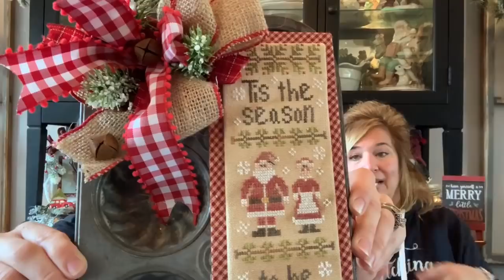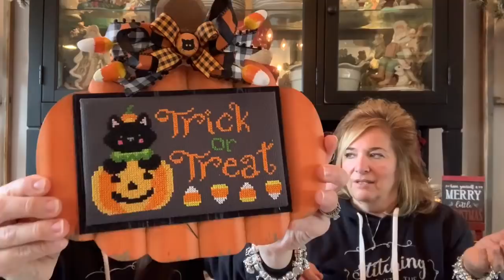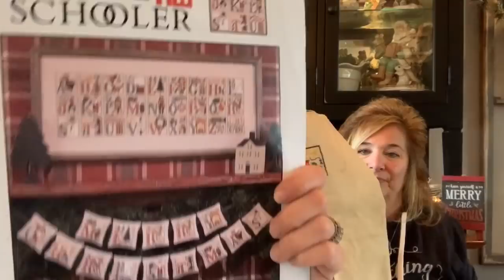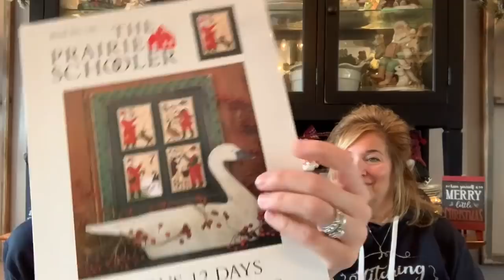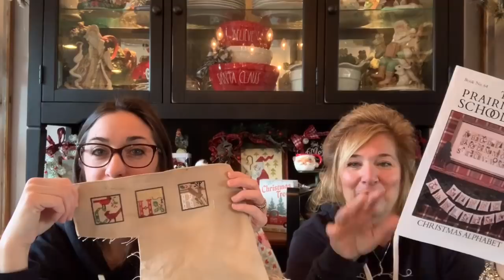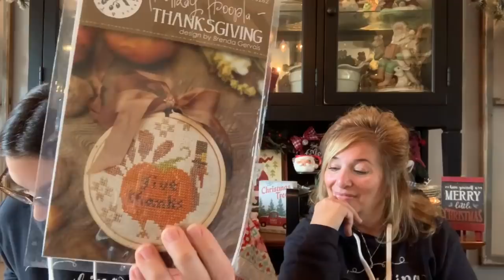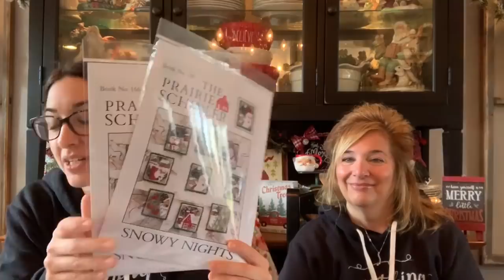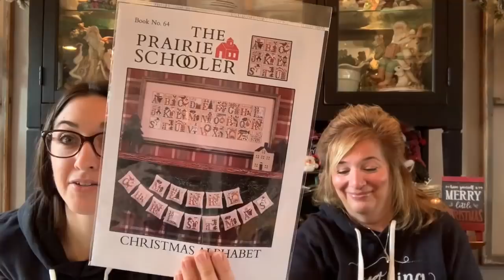Flosstube #122:Priscilla & Chelsea-The Real Housewives of Cross Stitch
Stitching with the housewives group on facebook
***Our Amazon shop full of craft and farmhouse goodies

*Pot Pie Recipe coming soon to Priscilla’s blog*

Lela Mae Designs mentioned for stitching retreats and a project bag in honor of Patrick
Kreative Carol Designs on Etsy for project bags
Creative Carol for beautiful project bags at Dot Dot Goose Designs for beautiful project bags and floss buddy
Erica at Stars Hollow Stitchery for Confetti bags
CHARTS:
Holly Jolly Farm by Hands on Design
Celebrate Christmas by Madame Chantilly Nights by Prairie Schooler Home the Tree by Lori Holt de Noel by Collection Tralala
Merry Christmas by Abbey Rose Designs Sunday by Madame Chantilly Village by Country Cottage Needleworks Love by Country Cottage Needleworks
CHALK DESIGNS:
FABRICS AND NOTIONS:
Monaco
Land That I Love Thread Pack Picks by Priscilla join us in our stitchalongs! Hashtag all these on Facebook and Instagram !
pcchalkfull
pcstarspangledswine
pccarrotscottontailsfarm
pclandthatIlove
pcwinterwonderland farm
pcqueenbee
pcSantaslist
pcblessourhome
pcautumnacres
pcpumpkinhollowfarms
pcwinterwonderland
pchometownholidays
lanternlanesal
pcoldredbarn
pchollyjollyfarm